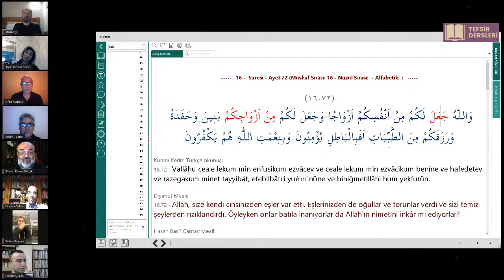ihsaneliacik 1️⃣2️⃣8️⃣ Kokain işlerini de mi size Allah yaptırıyor